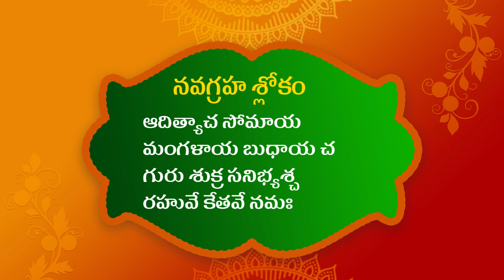Navagraha Shloka|| Devotional Shlokas || నవగ్రహ శ్లోకం